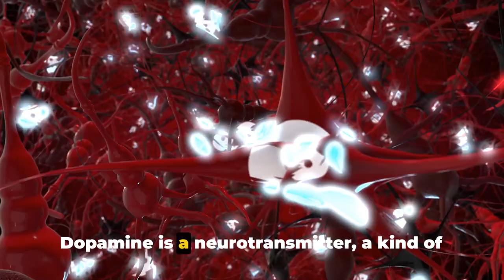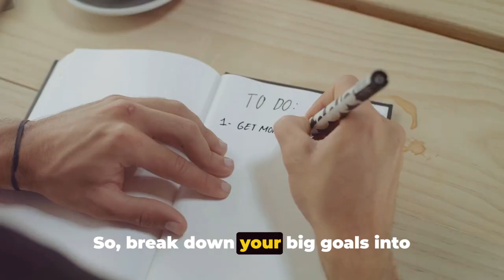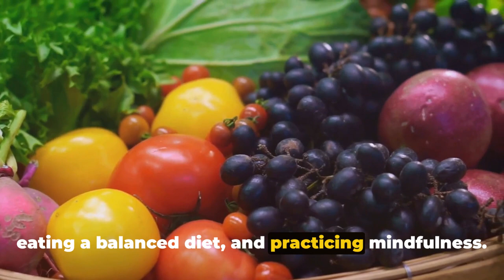Maximize motivation with dopamine!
Unlock Your Dopamine The Key to Maximized Motivation
In this video, we'll explore the key strategies to maximize your dopamine levels and boost your motivation to the max.

𝐂𝐡𝐚𝐩𝐭𝐞𝐫𝐬:
00:00 Introduction to dopamine and its role in motivation.
00:34 Discussing the importance of setting small achievable goals to boost dopamine levels and motivation.
01:08 Explaining how engaging in activities you love can stimulate dopamine release and enhance motivation.
01:37 Emphasizing the significance of taking care of physical and mental well-being to regulate dopamine levels.
02:46 Summarizing the key points and concluding the video with tips for maximizing dopamine and motivation.

Dopamine is a neurotransmitter that plays a crucial role in how we feel pleasure and reward, as well as our overall motivation levels. By understanding how to effectively unlock your dopamine, you can supercharge your productivity and achieve your goals faster.

We'll discuss various techniques and habits that can help you increase your dopamine naturally, including setting clear goals, maintaining a healthy lifestyle, getting enough exercise, and incorporating dopamine-boosting foods into your diet. Additionally, we'll cover the importance of creating a motivating environment and avoiding common pitfalls that can deplete your dopamine levels.

Whether you're looking to enhance your focus, increase your drive, or simply feel more energized and excited about life, this video will provide you with practical tips and strategies to maximize your dopamine and elevate your motivation to new heights. Get ready to unlock your full potential and achieve success like never before!

If you're ready to take your motivation to the next level and unleash the power of your dopamine, make sure to watch this video until the end. Don't let procrastination or lack of drive hold you back – it's time to unlock your dopamine and reach your full potential.

Remember, the key to success lies in understanding and leveraging the power of your brain chemicals. So, what are you waiting for? Let's get started on this exciting journey towards maximizing your dopamine and boosting your motivation to the max!

I hope you enjoy the "Unlock Your Dopamine The Key to Maximized Motivation -LifeSpark" video.

Unlock Your Dopamine The Key to Maximized Motivation -Lifespark